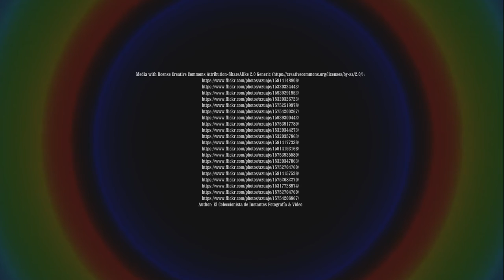La Charca - Maspalomas, Gran Canaria | RotWo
A quaint highlight between the bleak landscape of volcanic origin. The lagoon is a conservation area, but also the startpoint of the sublime Dunas Maspalomas and a eight kilometres long beach between quiet Maspalomas and hectic Playa del Ingles. You can see birds, lizards and fishes.
Warning: this area is to be avoided after dusk. Due to the stagnant water here there is a serious problem with mosquitos.